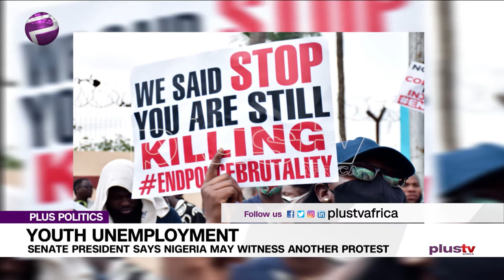Youth Unemployment: Senate Says Nigeria May Witness Another Protest | PLUS POLITICS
Youth Unemployment: Senate Says Nigeria May Witness Another Protest.